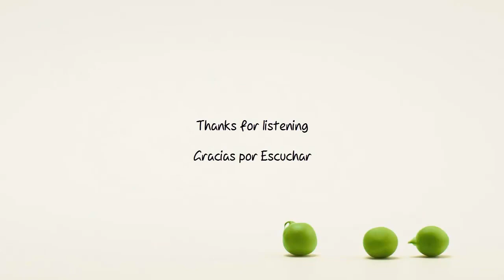Johan Gielen vs. Virtual Vault - Blue Fire (Original Mix) [High Contrast Recordings]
Good Track!

- Artist(s) .:: Johan Gielen vs. Virtual Vault
- Title .:: Blue Fire (Original Mix)
- Genre .:: Trance
- Record Label .:: High Contrast Recordings (Be Yourself Music)
- Catalogue Number ...:: HCR245D
- Quality .:: 320kbps/44100kHz Full Stereo
- Tracks .:: 1
- Duration .:: 5:18

► NOTE:

● If you are the Artist or the Label and you don't want this track.

● YouTube please send me a personal massage instead of contacting and i will remove this upload as soon as possible.

● Videos are only to promote the artist, did not win money or anything like that.

● If you have any problems with the video, send a message to delete the video.

● No attempt to violate copyright. Just understand me and thank you for your time.

● Trance for Peru ♥ Have a nice day.